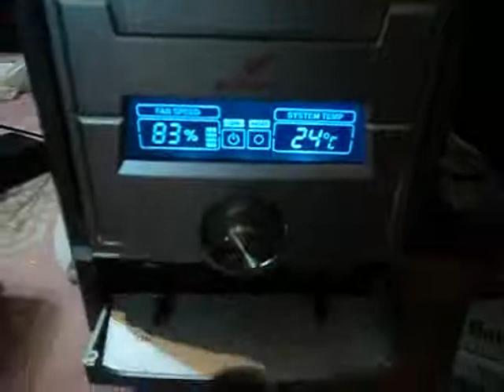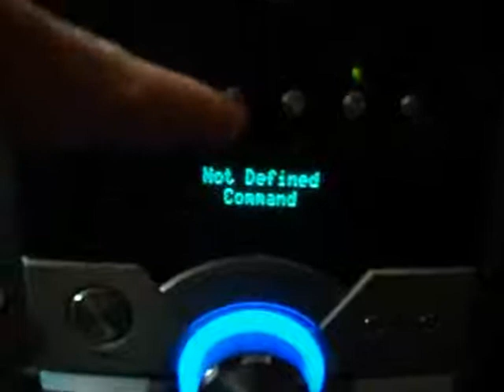ML 94094286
Video Migrado